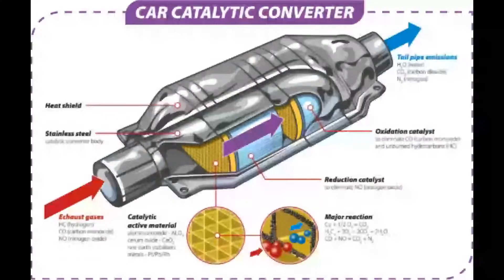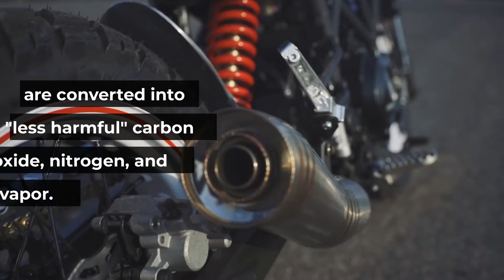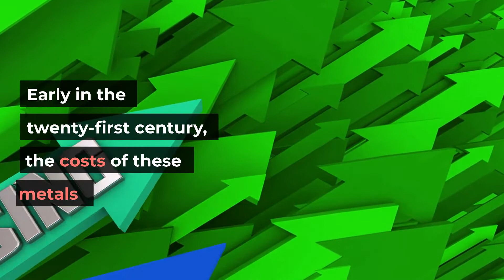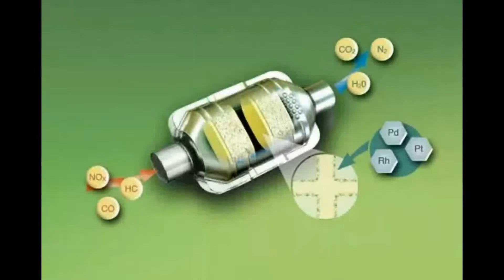Why are people stealing Catalytic Converters?